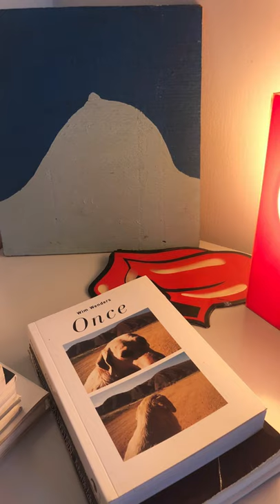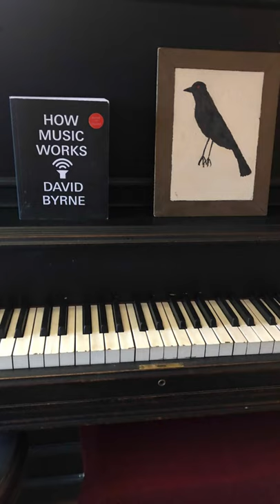Princess Goes to the Butterfly Museum's Peter Yanowitz (Part 2/2) - CoS IG Takeover | mournful.mp4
PART 2 OF 2. Photos and videos from Peter Yanowitz during the Princess Goes to the Butterfly Museum takeover of Consequence of Sound's Instagram story (@consequence). Compiled by @mournful.mp4 / @thebutterflymuseum on Instagram.